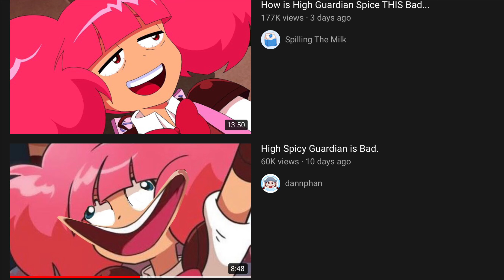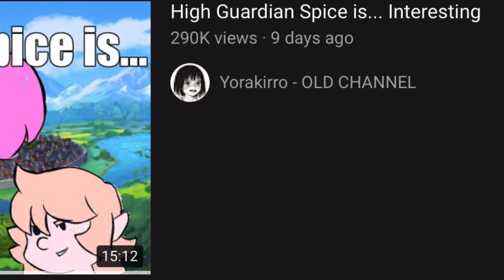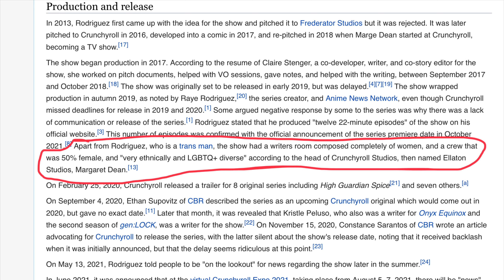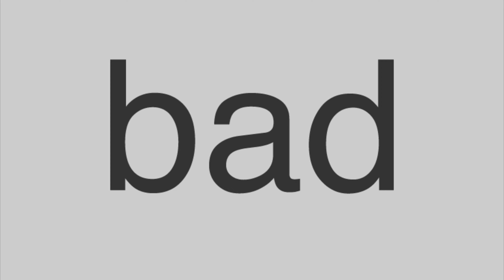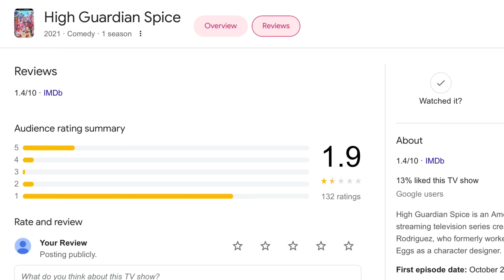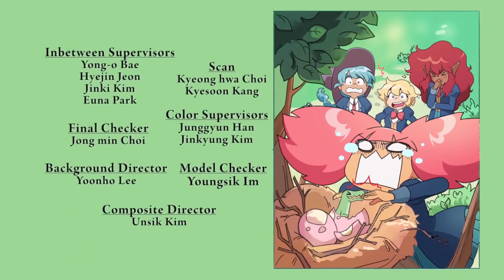So, High Guardian Spice Kinda Sucks… A Lot (Episode 1 Review) [Yes the reviews are that bad]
Wow, that was pretty bad.  I didn’t even know about this series until YouTube decided to introduce it to me, so yeah, don’t plan on there being more of these.  Leave in the comments any recommendations for videos I can react to in the future!